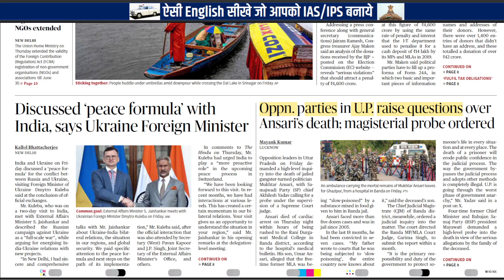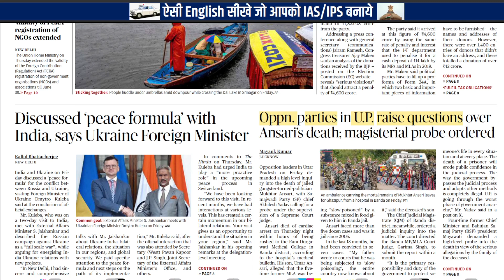English for UPSC L-2🔥How to improve English speaking skills for UPSC interview💥UPSC English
Learn English for UPSC L-1🥲 UPSC Interview ke liye English kaise sikhe🔥 UPSC ke liye English

English kaise sikhe UPSC ke liye 🥲 UPSC Interview ke liye English kaise sikhe🔥 UPSC ke liye English

english kaise sikhe upsc ke liye
upsc ke liye english bolna kaise sikhe
how to learn english for upsc interview
how to learn english speaking for upsc
how to improve english speaking for upsc interview
how to improve english speaking skills for upsc interview